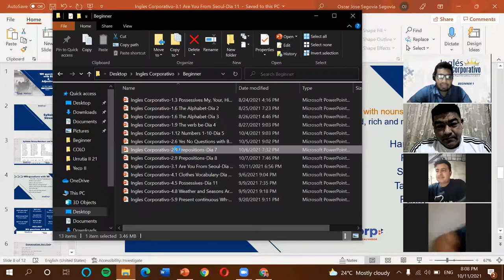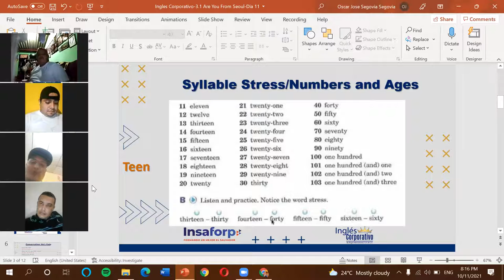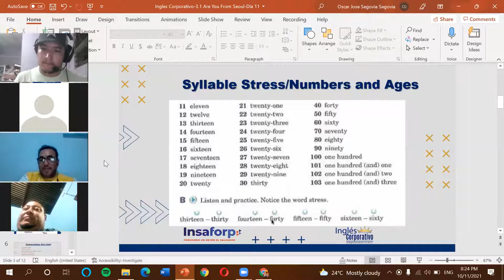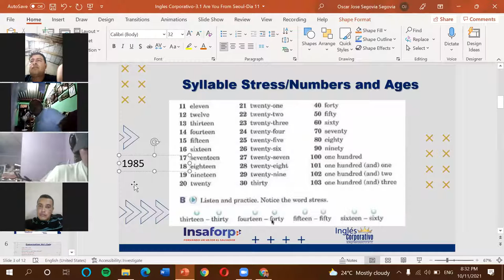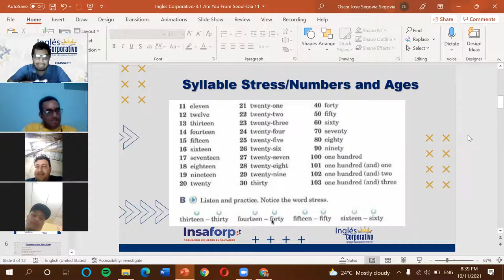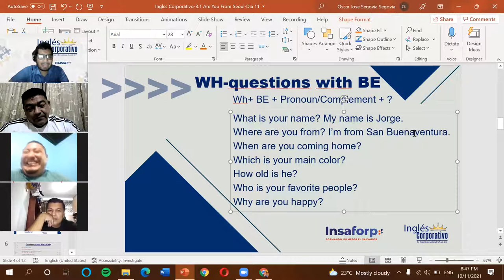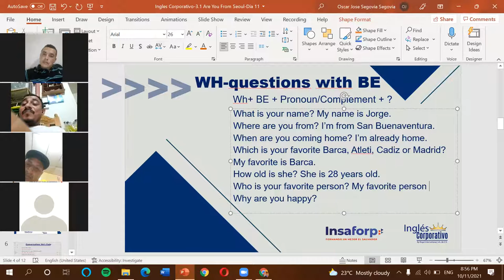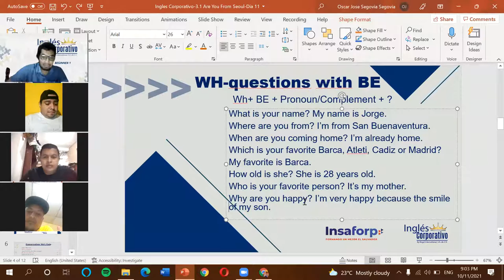Ingles Corporativo-3.10 Wh-questions with be-Dia 9